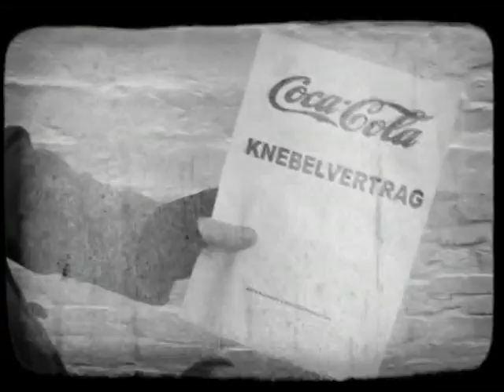Birth of a Legend - Weihnachtsvideo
Ein Projekt an der Medienakademie Berlin, in der es um die Entstehung des Weihnachtsmannes in seiner form wie wir ihn heute kennen geht.. also viel spass beim zu schauen ;)